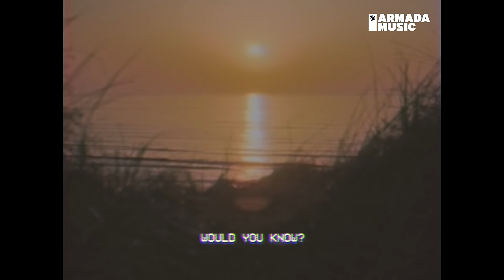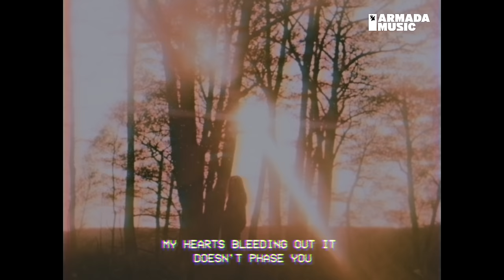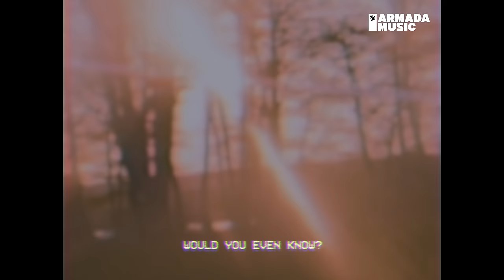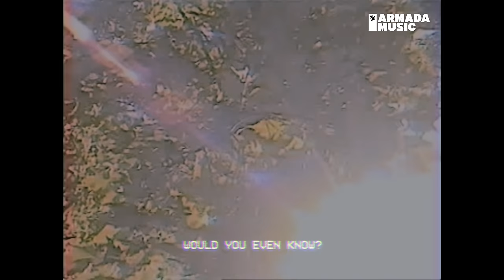Audien & William Black feat. Tia Tia - Would You Even Know (Official Lyric Video)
Discover ' Audien & William Black feat. Tia Tia - Would You Even Know ' on your favorite streaming platform

Talking of bleeding hearts and love slipping away, Audien and William Black’s ‘Would You Even Know’ is as recognizable as it is powerful. From Tia Tia’s killer vocal performance to the potent breakbeat rhythm and surging synths, this is the kind of track you can have on repeat for hours on end.